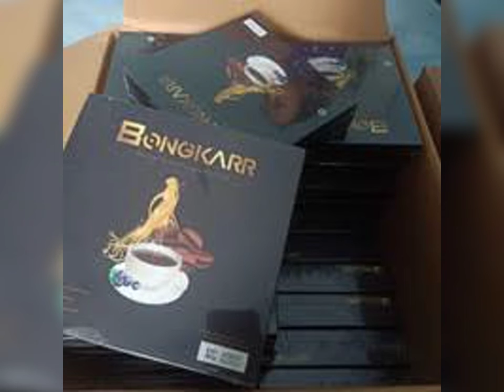Jual Kopi Stamina No.1 Kopi Bongkar Gunungsitoli | Harga Grosir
JUAL KOPI STAMINA PRIA NO.1 KOPI BONGKAR GUNUNGSITOLI SUMATERA UTARA

AGEN DISTRIBUTOR JUAL KOPI STAMINA & VITALITAS  PRIA NO.1 KOPI BONGKAR JANTAN PERKASA GUNUNGSITOLI SUMATERA UTARA

KOMPOSISI KOPI BONGKAR STAMINA :
1.Biji Kopi Pilihan Berkualitas
2.Extrack Gingseng
3.Cordyceps
4.Extrack Guarana
5.Keragenan
6.Lutein

HARGA KOPI BONGKARR STAMINA PRIA DEWASA JANTAN PERKASA GUNUNGSITOLI SUMATERA UTARA

Harga Normal Rp.350rb / Box isi 10 sachet @25gram
Harga Promo Rp.300rb / Box
Harga Grosir Rp.250rb / Box

KONTAK AGEN KOPI STAMINA PRIA BONGKARR KOPI JANTAN KOPI KEPERKASAAN

LEGALITAS KOPI BONGKARR STAMINA & VITALITAS
Diproduksi Oleh :
PT.ANUGRAH ORI BIONATURE INDONESIA
Jakarta 11830-Indonesia

AGEN JUAL KOPI STAMINA NO.1 KOPI BONGKAR KEPERKASAAN  KEJANTANAN PRIA GUNUNGSITOLI SUMATERA UTARA

KOPI BONGKARR JUARANYA KOPI STAMINA & VITALITAS KOPI KEPEKASAAN KOPI KEJANTANAN PRIA DEWASA. BUKTIKAN KEDAHSYATANNYA